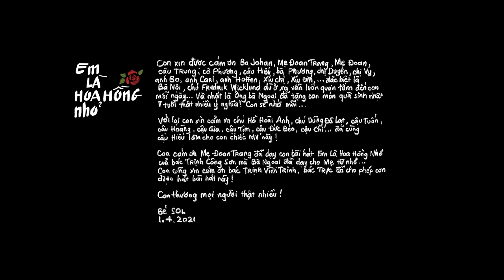BÉ SOL || EM LÀ HOA HỒNG NHỎ [Official Music Video]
BÉ SOL - EM LÀ HOA HỒNG NHỎ

Music Arranger & Guitarist
DŨNG DALAT

Background Vocal
HỒ HOÀI ANH
CAO TRUNG HIẾU
CADILLAC KIDS

Vocal Coaching
ĐOAN TRANG

NGUYỄN HOÀNG GIA

Director
CAO TRUNG HIẾU

Executive Producer
VÕ ĐỖ MINH HOÀNG

Art Director
TIM PHẠM

Starring
XÍU CHỊ
XÍU EM
ANGEL KIDS

Talent Manager
MAI UYÊN
PHƯƠNG TỐNG
PHƯƠNG DƯƠNG

Photography
CAO TRUNG HIẾU
ANH ĐỨC PHẠM

D.O.P
VÕ TRẦN CHÍ

Camera Operator
VÕ TRẦN CHÍ
TRẦN QUỐC VỸ

PHẠM HOÀNG THỊNH

Equipment
SAIGON MARVEL

Production Team
TRẦN VÕ PRODUCTION

Location
SPRING HAUS

Produced by
VIET VISION

LỜI CẢM ƠN:

“Con xin được cám ơn Ba Johan, Mẹ Đoan Trang, Mẹ Đoan, cậu Trung, cô Phương, cậu Hiếu, bà Phương, chị Duyên, chị Vy, anh Bo, anh Carl, anh Hoffen, Xíu chị, Xíu em,... đặc biệt là Bà Nội, chú Fredrik Wicklund dù ở xa vẫn luôn quan tâm đến con mỗi ngày... Và nhất là Ông bà Ngoại đã tặng con món quà sinh nhật 7 tuổi thật nhiều ý nghĩa! Con sẽ nhớ mãi...

Với lại con xin cảm ơn chú Hồ Hoài Anh, chú Dũng Đà Lạt, cậu Tuấn, cậu Hoàng, cậu Gia, cậu Tim, cậu Đức béo, cậu Chí... đã cùng cậu Hiếu làm cho con chiếc MV này!

Con cám ơn Mẹ Đoan Trang đã dạy con bài hát Em Là Hoa Hồng Nhỏ của bác Trịnh Công Sơn mà Bà Ngoại đã dạy cho Mẹ từ nhỏ... Con cũng xin cám ơn bác Trịnh Vĩnh Trinh, bác Trực đã cho phép con được hát bài hát này!

Con thương mọi người thật nhiều!”

Bé SOL
1.4.2021

ĐOAN TRANG & BÉ SOL là kênh youtube chính thức của Ca sĩ Đoan Trang
Kênh chia sẻ về cuộc sống thường ngày, hậu trường công việc nghệ thuật và những trải nghiệm khác của Đoan Trang và "cô bé mặt trời" Sol.

© Bản quyền thuộc về ĐOAN TRANG & BÉ SOL